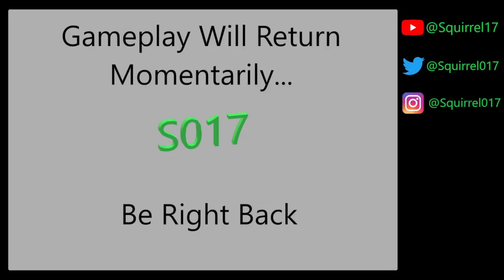Adventures in 2nd Era Tamriel #7 (Elder Scrolls Online Playthrough Stream)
In another ESO stream, we continue our adventure by banishing Daedra, putting priestesses' souls to rest that are trapped in Oblivion, and helping a carnival.